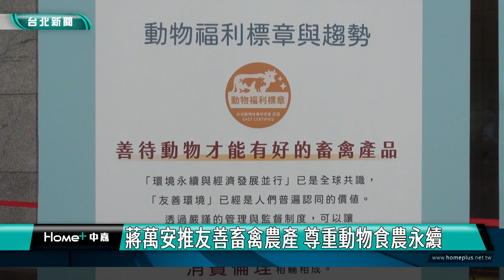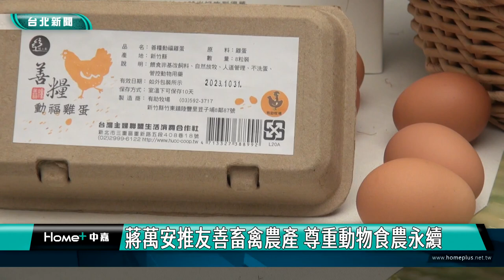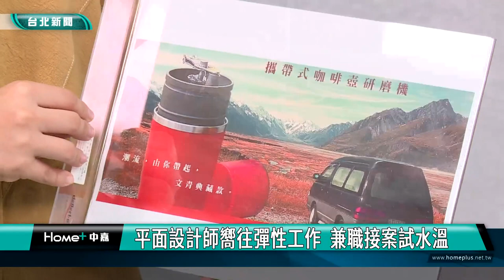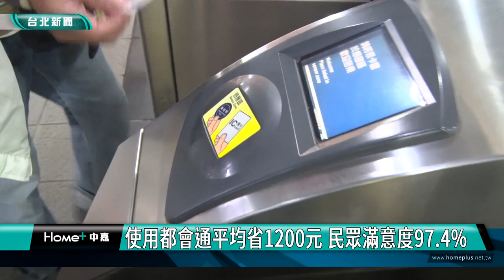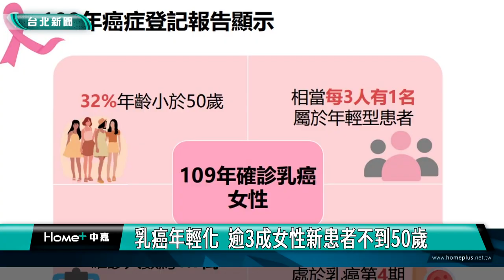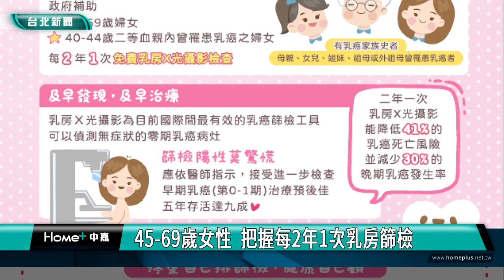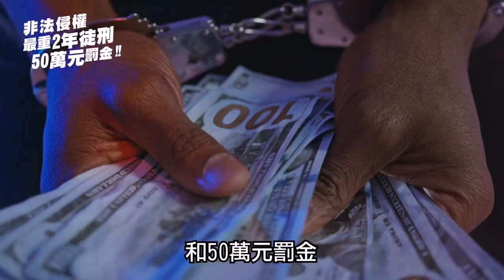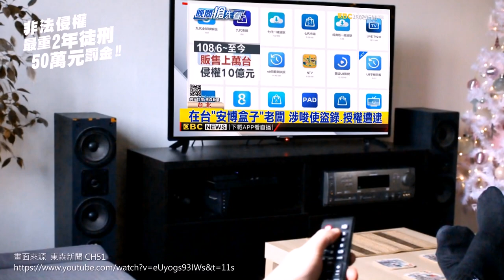中嘉台北新聞-20231102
00:20 蔣萬安推友善畜禽農產 尊重動物食農永續
07:45 確診上班硬撐 逃離餐飲業轉行直播主
13:43 湖光山色藝術季 國寶級藝師傳承經典
17:54 使用都會通平均省1200元 民眾滿意度97.4%
20:52 搭乘大眾運輸 減碳存摺享資格抽日本機票
24:49 抗癌成功10多年 右眼異常竟是乳癌復發
31:28 你看戲 我買單 蔣萬安即興跳舞推廣藝文活動
37:22 台北市精選20大鍋物出爐 火鍋控千萬別錯過
42:53 陳愉、許效舜夫婦 三千宮義剪 童子瑋感動
46:31 啤酒撒滿地!尖峰時間好塞 警方疏導交通
48:53 消防車倒車不慎撞號誌桿 幸駕駛未受傷
50:51 公車票價調整?民營化?市長:爭取票價漲一元

臉書追起來
Home 中嘉- 吉隆有線電視

趣聞不漏接
吉隆官網(中嘉新聞)

喜歡看電視?